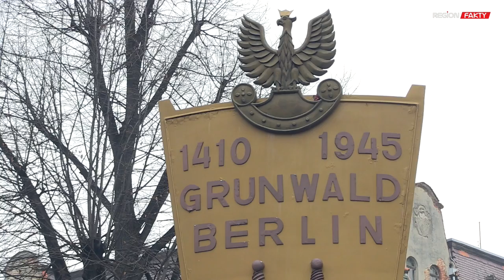11. listopada w Świdnicy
11 listopada 1918 roku, po 123 latach zaborów, Polska odzyskała niepodległość i ponownie znalazła się na mapach Europy. Dziś mija 98 rocznica tej szczególnej daty. Na pamiątkę tego wydarzenia, pod Pomnikiem Zwycięstwa na pl. Grunwaldzkim w Świdnicy odbyła się manifestacja patriotyczna, którą poprzedziła uroczysta msza święta w intencji Ojczyzny oraz Marsz Niepodległości.